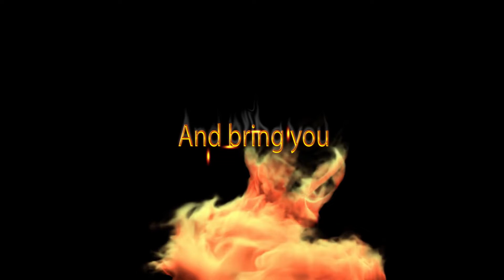Wild Dreams A New Dawn